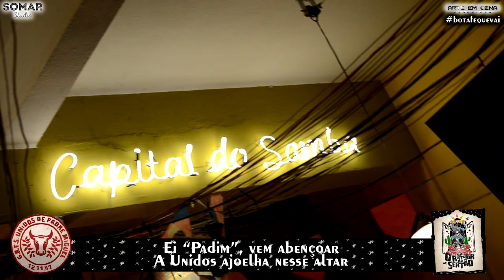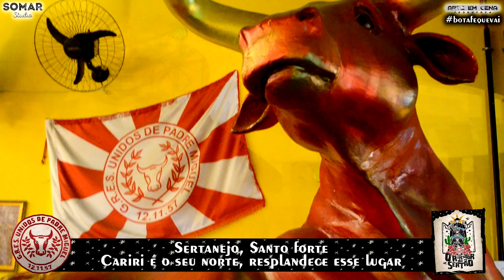UNIDOS DE PADRE MIGUEL 2024 | Eli Penteado e Cia. I SAMBA CONCORRENTE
🎬 Realização: Arte em Cena Produtora Rio

Unidos de Padre Miguel 2024
Compositores: Eli Penteado, Gulle, Marquinho Sorriso, Alemão do Cavaco, Juca, Cléo Augusto, Anderson Oliveira e Gilmar Souza
Intérprete: Emerson Dias

Nasceu, o Deus meninodo Sertão
Em Cristo, a luz da salvação
Sertanejo, santo forte
Cariri é o seu norte, resplandece esse lugar
O sol castigava essa terra
A lua vinha alumiar
Águas irrigavam a esperança
Em gotas de suor e lágrimas
Pra superar essa dor
Eis o mistério da fé

SECA, ASSOMBRAÇÕES
VISÕES DA FOME ASSOLAVAM ESSE CHÃO
EM TODO CANTO, UM RECEIO EM CADA OLHAR
VENCENDO O MEDO A VITÓRIA HÁ DE CHEGAR

Em Nova Jerusalém
A sonhada redenção
Seguindo o cortejo, romaria em cordel
Peregrinos e Beatas, "Êta" povo fiel
Milagres... Padim Ciço fez acontecer
Com suas mãos essa gente ele curava
Na emoção do céu a plantação cresceu
Valei-me cabra da peste, filho do nordeste
Sangue vivo és Romão, imagem do criador
QUe fez brotar a semente da paz
Bota fé que vai

EI PADIM! VEM ABENÇOAR
A UNIDOS AJOELHA NESSE ALTAR
OH REDENTOR DO SERTÃO
EM ORAÇÃO DIGA AMÉM
PRO BOI VERMELHO DA VILA VINTÉM